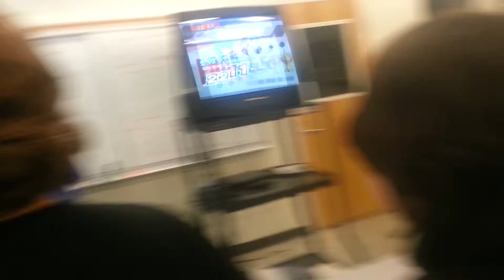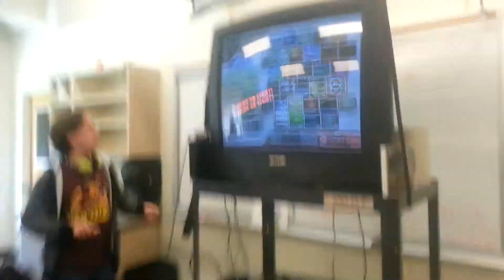Super Smash Bros Brawl Vlog #5 (FINALE)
Again, things went wrong... Lost the loser bracket... and PokemonTrainerPhoenix fights Brennan... and epically sucks...

Tune in next time for another vlog special! Until then I say!!!